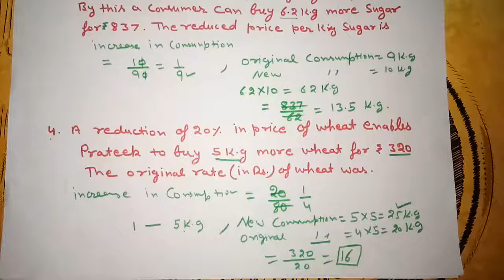Best video for PERCENTAGE|| Basic+concept||part-3||ssc exam guruji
math video||percentage question|| previous year question|| all types of percentage
is video me aapko maine basic of percentage samjhaya hai. next video me aapke liye hard question leke aaunga ... thp uske liye aapko ye video dekh lena hai
नमस्काR दोस्तों...